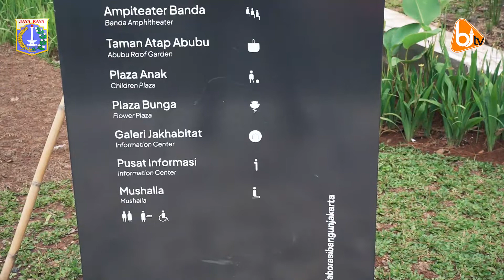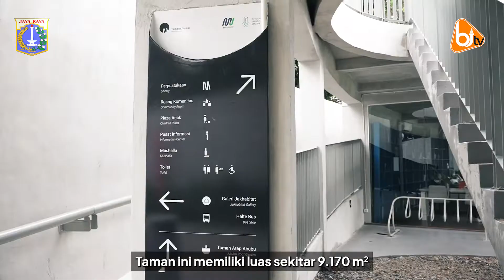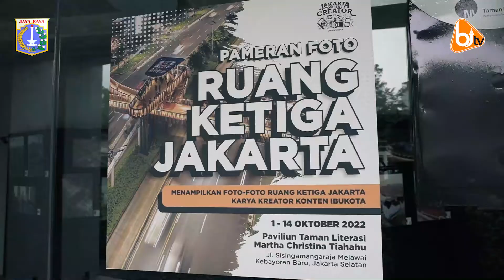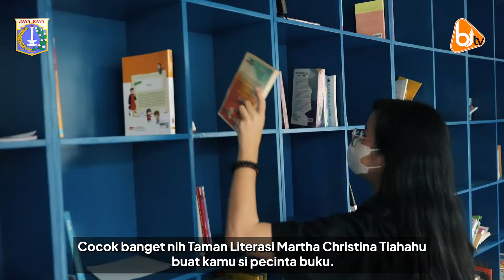Taman Literasi Pertama di Jakarta "Martha Christina Tiahahu"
Taman Literasi Martha Christina Tiahahu. Taman ini terletak di kawasan Blok M yang menjadi bagian pengembangan kawasan berorientasi transit atau TOD Blok M-Sisingamaraja di Jakarta Selatan.

Pembangunan taman yang merupakan revitalisasi dari taman yang sudah lama tapi tidak berfungsi, telah dijalankan sejak setahun lalu. Revitalisasi Taman Literasi ini dijalankan oleh PT Integrasi Transit Jakarta (ITJ).

Taman Literasi ini mengusung  desain ruang kota yang menyatukan orang, kegiatan, bangunan dan ruang publik menjadi terintegrasi melalui konektivitas yang mudah.

Seperti dari namanya, Taman Literasi Martha Christina Tiahahu bisa memudahkan masyarakat dalam mengkases berbagai literatur bacaan.